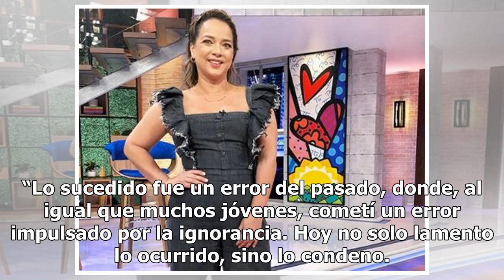Ozuna se exhibe feliz con su esposa en medio de escándalo por video porno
El reguetonero publica imagen compartiendo con su pareja en la nieve El artista admitió su participación en vídeo sexual. Foto: (GFR Media) En medio de la controversia que atraviesa el reguetonero Ozuna, luego de supuestamente ser extorsionado por el fenecido trapero Kevin Fret y su admisión pública...